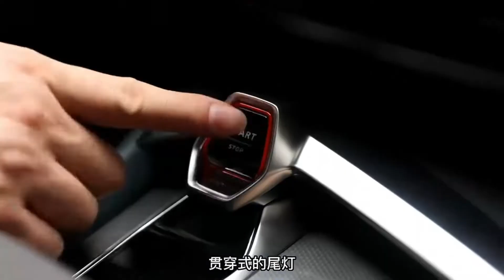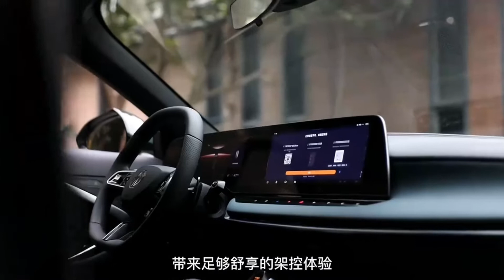MG7 - First Glance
MG officially announced its all-new medium-sized sedan MG7, it will be officially listed in the Chinese market at the end of March, and the price will be within 200,000 yuan (~$28,820).
The appearance of the MG7 continues the family's design gene, the front face looks more streamlined, the center grille sinks to the position of the bumper, and the design of the headlights is also very distinctive.
Updated on 29th Mar. 2023: MG7 goes live in CHina with price range of 119,800 to 169,800 yuan (~US$17,400 – ~US$24,600).